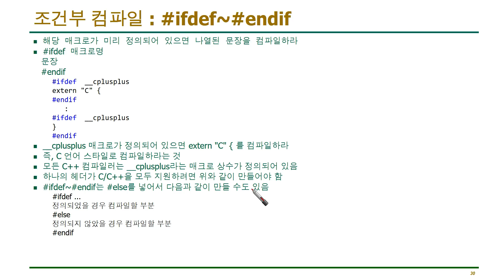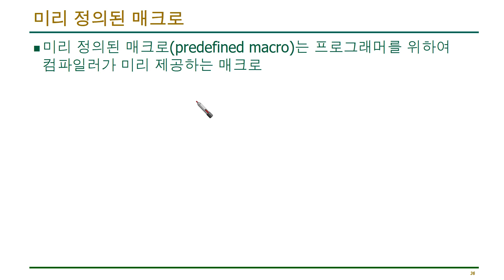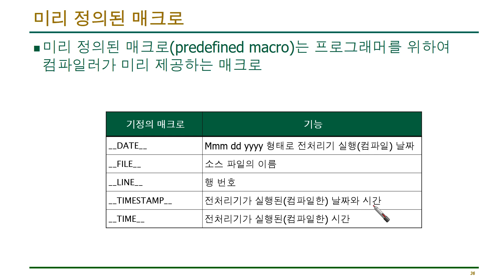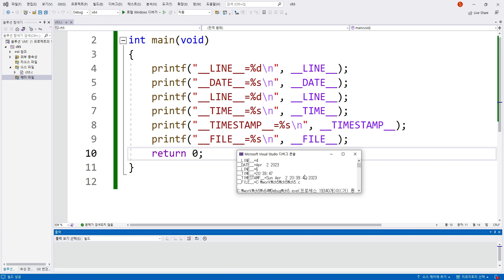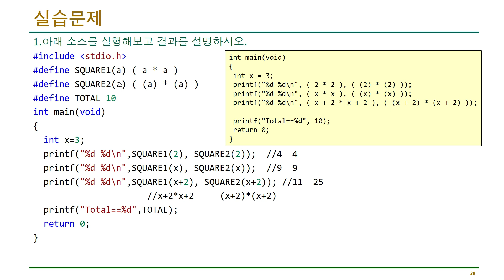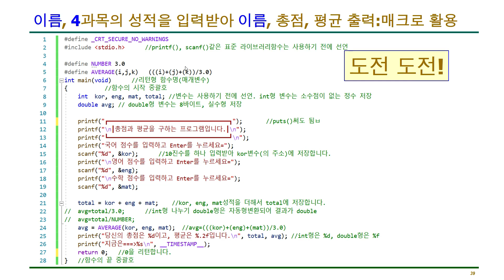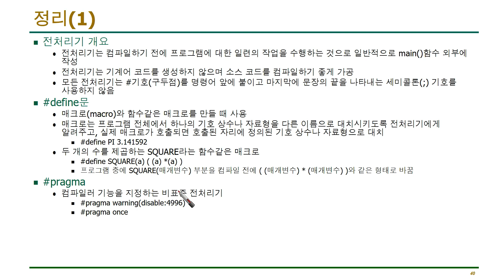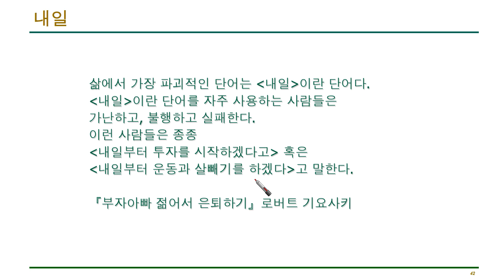C언어 5-6 : 미리 정의된 매크로와 정리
2023년 3월 6일 출간한 책의 동영상 강의입니다.
Smile Han의 C언어 프로그래밍, 글로벌, 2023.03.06.
C언어 5-6 : 미리 정의된 매크로(predefined macro)와 정리(pp.127)